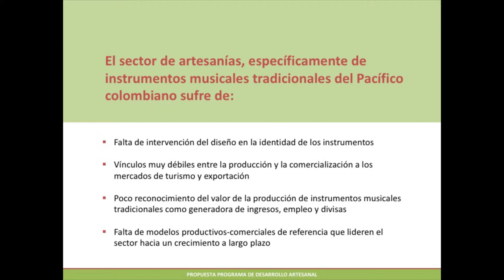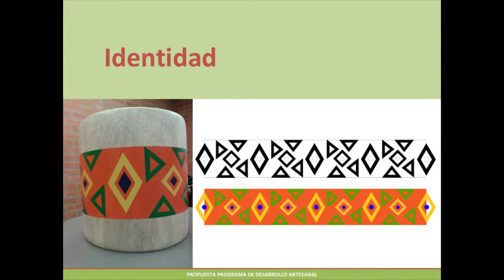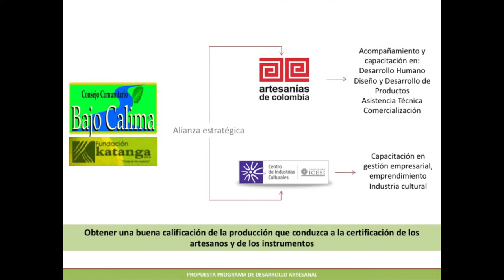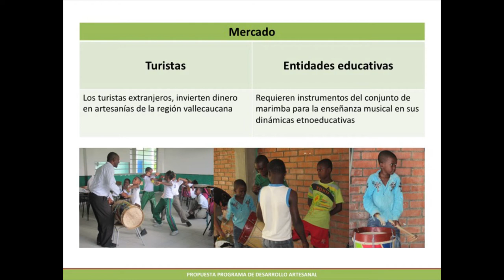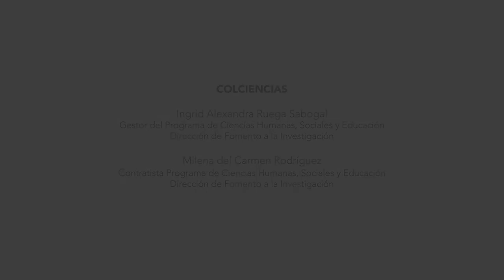Instrumentos musicales del pacífico colombiano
Reviva la conferencia “Recuperación de conocimientos ancestrales para la fabricación de instrumentos musicales del pacífico colombiano” a cargo de Doris Arnot James, profesora de la universidad ICESI de Cali y del artesano Addo Obbed Possu Dinas. Una  investigación realizada en el marco de la alianza entre Colciencias y Artesanías de Colombia.